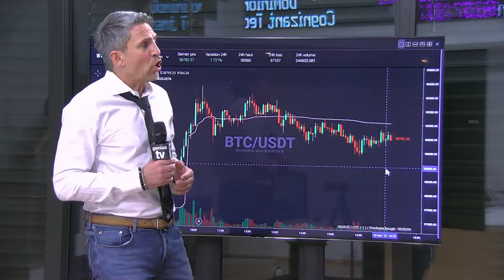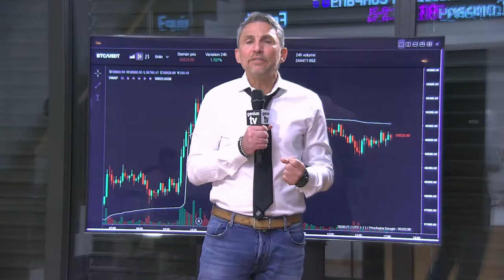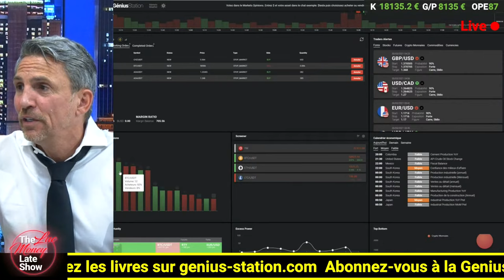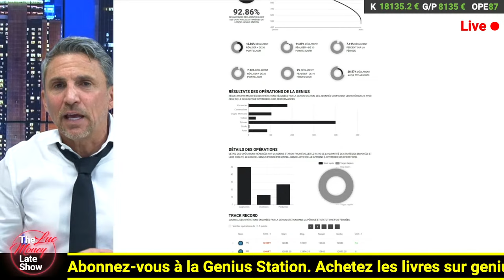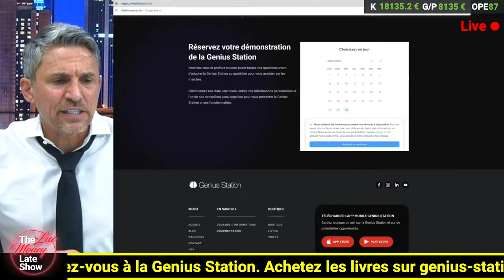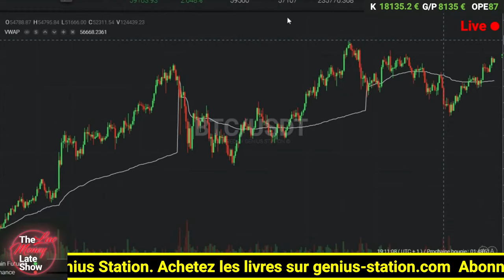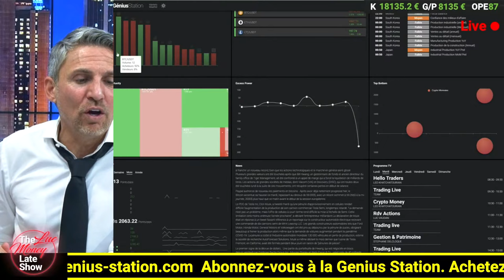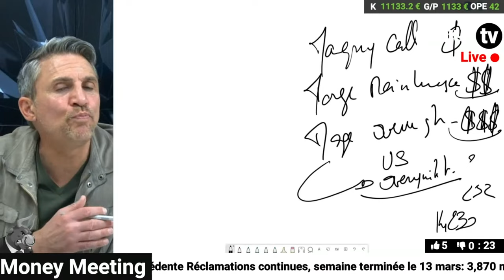LE BITCOIN POUR LES NULS | #22 The Luc Money late show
Luc & Léo expliquent les éléments essentiels que tout trader bitcoin doit savoir.
- Quand acheter du bitcoin
- Doit on le vendre?
- Quel type de bitcoin doit-on acheter?
- A quel endroit acheter du Bitcoin?
- Peut on prévoir l'évolution du bitcoin?
- Quel est le capital minimum pour faire du trading sur bitcoin?
- Quel levier doit-on utiliser?
- Combien peut-on gagner sur le bitcoin?
- Qui sont les institutionnels du bitcoin?
- Comment en acheter?
- Comment en vendre?
- Quel avenir pour le bitcoin?
Une émission utile et intelligente à partager avec vos contacts.

Pour investir Luc utilise le logiciel de décision boursière Genius Station.

👇👇👇Trading Live👇👇👇
Futures I Forex I Crypto I Actions
24h/24 7J/7
Coaching live
Strategies Live
Autotrade
Graphiques live

Selection des meilleurs livres pour apprendre la Bourse et le Trading
-  Le lexique du trading
- Les figures du trading
- Investir avec quasi certitude
- La méthode des excès de prix

Pour plus d'informations contactez-nous au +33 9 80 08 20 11 ou

00:00 Introduction
06:40 Nouveautés et statistiques Genius
12:00 Bitcoin : Définitions et objectifs
19:30 Exchanges
26:48 Capital minimum
32:06 Acheter ou vendre ?
37:50 Bitcoin sécurisé ?
40:30 Bitocin cash et bitcoin dérivé
53:29 Marge et levier
01:02:30 Institutionnels bitcoin
01:06:40 Stratégies
01:11:17 Outro